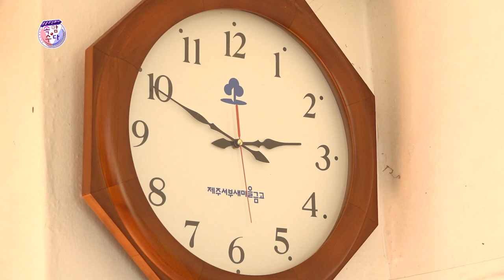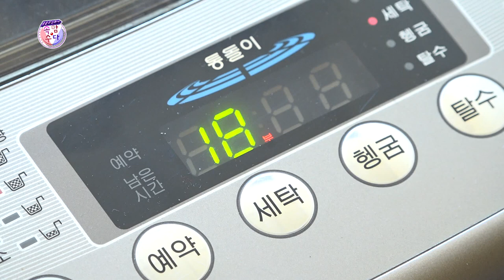한마당 세 남자 (속암수다 특집 시트콤 7부) ★웃음주식회사 속암수다★